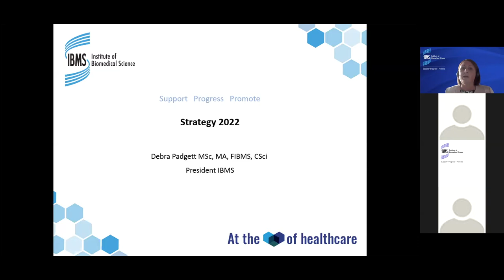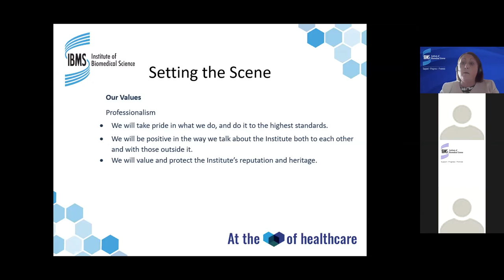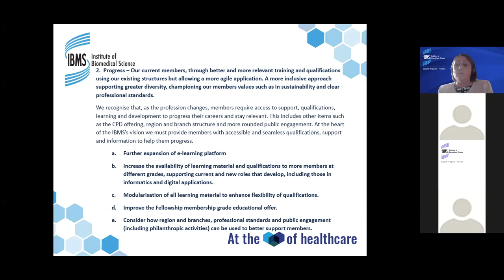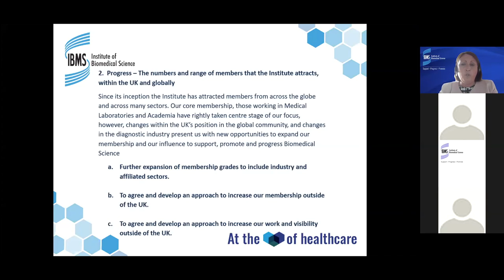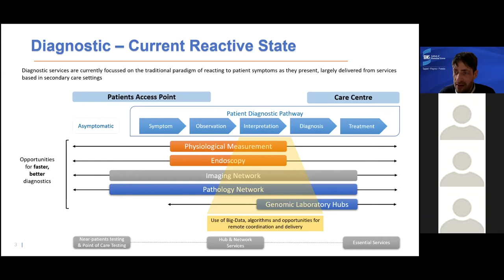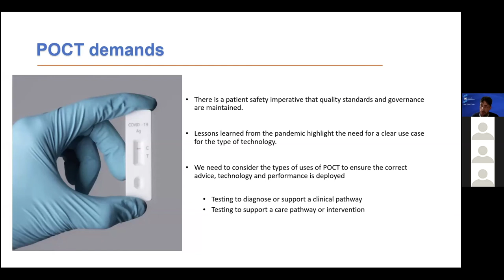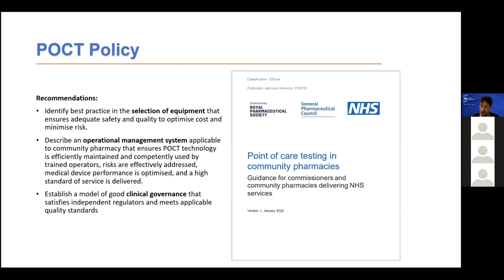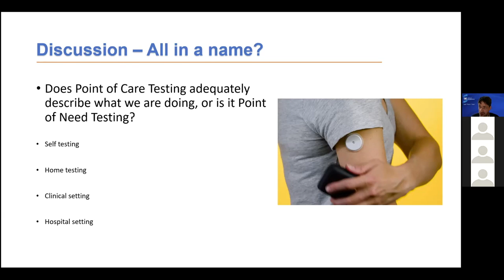London Region Event - Spring 2022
Catchup on the IBMS London Region's special spring event held on 25th May 2022.

Talks from two leading individuals in the profession:
1. Debra Padgett, IBMS President on IBMS Strategy
2. David Wells, IBMS Chief Executive on The Future of Point of Care Testing Hosted by London Branch Region Chair Sue Alexander.